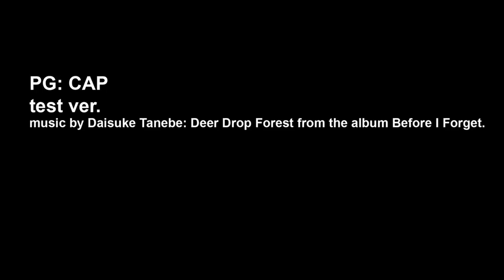PG:CAP (temp video)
Graffiti sketches.